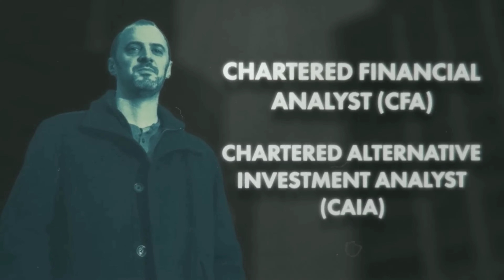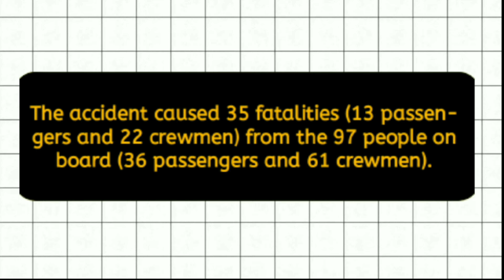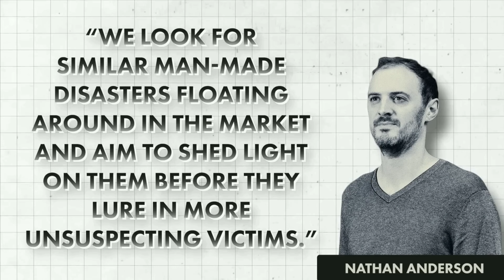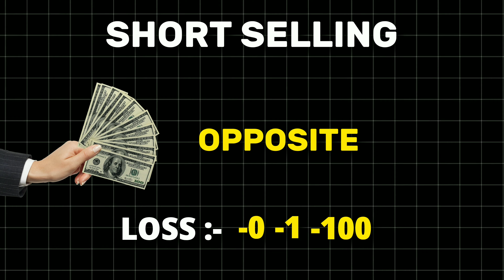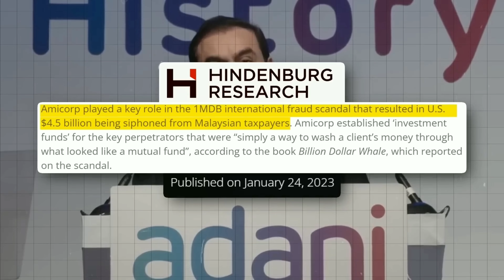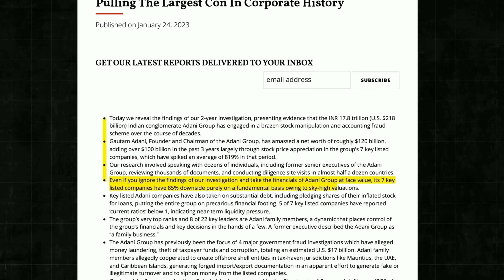World's Biggest SCAM | Gautam Adani Exposed | Hindenburg Report | News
In This Video We are going to Discussed about the Report of Hindenburg on Gautam Adani. After That Adani has Loosed too much Money and Reputation.

what did the reporter say when the hindenburg crashed
hindenburg research owner
what is hindenburg research
i survived the hindenburg disaster 1937 book report
hindenburg report clover
clover health hindenburg report
hindenburg report dkng
hindenburg disaster summary
draftkings hindenburg report
hindenburg disaster news report
dkng short report hindenburg
hindenburg report ebix
ebix short report hindenburg
hindenburg report tomorrow
reporter hindenburg disaster
facts about hindenburg disaster
general hindenburg
hindenburg report humble
hindenburg report clover health
hindenburg report lordstown
hindenburg report natera
hindenburg report tecnoglass
hindenburg report loop industries
what is the hindenburg report
hindenburg reporter transcript
hindenburg journalist pro download
hindenburg draft kings report
hindenburg report standard lithium
lordstown hindenburg report
hindenburg research report on standard lithium
hindenburg report lordstown motors
mullen hindenburg report
hindenburg news report
nikola hindenburg report
natera hindenburg report
what if the hindenburg never crashed
hindenburg report on adani pdf
hindenburg report on nikola
hindenburg report on draftkings
hindenburg report purecycle
hindenburg reports
hindenburg questions
hindenburg research report
hindenburg research report on nikola
hindenburg radio report
hindenburg research nikola report
hindenburg research draftkings report
hindenburg report sbtech
hindenburg report sos
hindenburg short report
hindenburg short seller report
sos hindenburg report
hindenburg short report draftkings
natera short report hindenburg
sos short report hindenburg
hindenburg report twitter
hindenburg tesla report
the hindenburg report
tecnoglass hindenburg report
hindenburg research reports
hindenburg year
youtube hindenburg disaster
zeppelin hindenburg crash
zeppelin hindenburg disaster
zeppelin hindenburg video
zeppelin hindenburg survivors
zeppelin hindenburg book
did anyone survive on the hindenburg
hindenburg 2
hindenburg 3d
the hindenburg real footage
hindenburg 4k
5 facts about the hindenburg
the hindenburg disaster real footage
hindenburg 5 mark coin
what happened to the hindenburg on may 6 1937
hindenburg reporter
gautam adani scam
gautam adani scam 2023
gautam adani scam hindi
about gautam adani
Dhruv Rathee,
adani report,
hindenburg adani,
adani,
hindenburg report on adani,
hindenburg research,
hindenburg research adani,
adani news,
what is hindenburg report on adani,
adani share price,
hindenburg,
report,
adani report,
report on adani,
adani exposed,
Adani stocks,
stock market,
share market,
bonds,
abhi and niyu,
adani,
adani scam,
adani scam explained,
adani scam largest scam,
hindenburg,
hindenburg exposed,
adani exposed,
hindenburg vs adani,
adani share price today,
adani comeback,
adani response,
who is adani,
adani stocks,
is adani a scam,
hindenburg research,
hindenburg research adani in hindi,
money laundering,